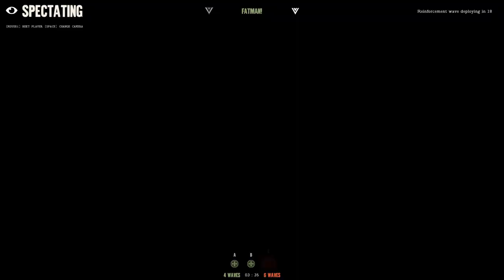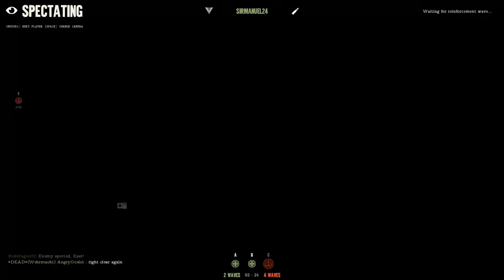Day of Infamy Crete Invasion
more random Invasion game play, on Crete this time